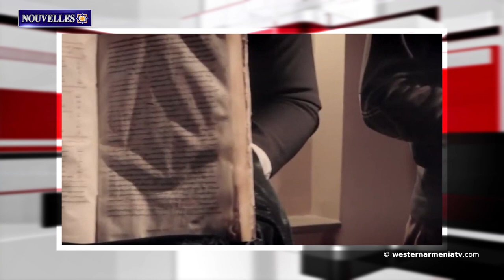Il est temps de rappeler aux Turcs que le Saint Mont Ararat est toujours en Turquie-Alexander Sherin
1.Les anciennes traditions se poursuivent dans l'ancienne ville de Harran-Kharan en Arménie Occidentale
2.L'Azerbaïdjan entrave la reprise de l'approvisionnement en gaz en Artsakh. Défenseur des droits humains d'Artsakh
3.Il est temps de rappeler aux Turcs que le Saint Mont Ararat est toujours en Turquie - Alexander Sherin
4.Nouvelles du Djavakhk
5.Les autorités ukrainiennes ont accepté le statut de neutralité du pays
6.Le nombre de harengs dans le lac de Van a augmenté
7.Culture en Arménie Occidentale Littérature